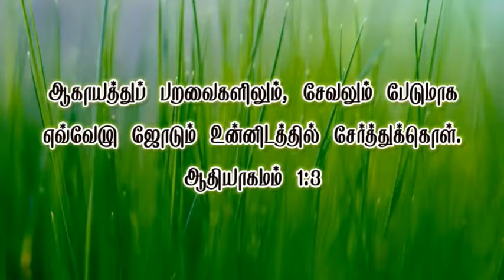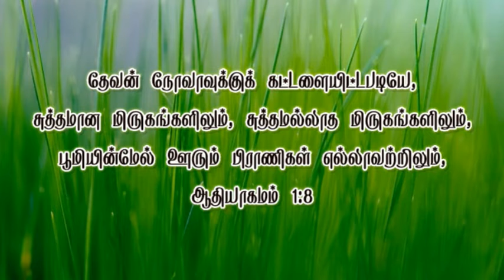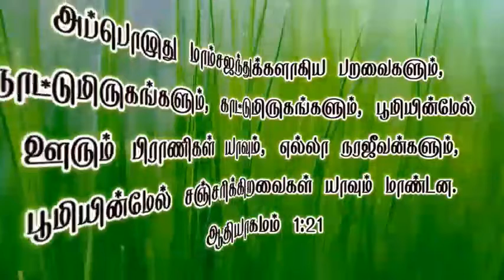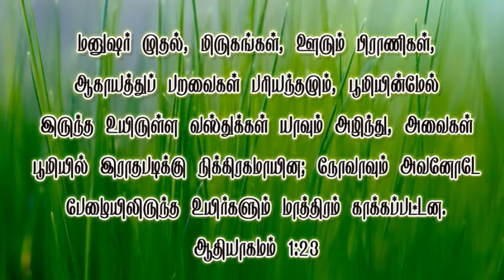Bible Verses in Tamil - Holy Bible Book of Old Testament Genesis Chapter 7 in Tamil.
Bible Verses in Tamil பரிசுத்த வேதாகமம் ஆதியாகமம் அதிகாரம் 7 - Holy Bible Book of Old Testament Genesis Chapter 7 in Tamil.